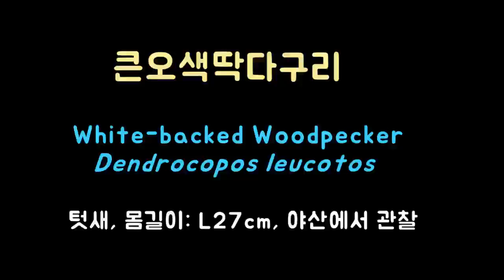머리가 울리도록 나무 찍어대는 큰오색딱다구리(+오색딱다구리) White-backed WoodpeckerㅣKorean Birds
큰오색딱다구리(딱다구리과), 텃새, L27cm
어디선가 나무 패는(?) 소리가 요란하게 들려 찾아보니 큰오색딱다구리가 먹이를 찾기 위해 열심히 작업을 하고 있습니다. 머리가 띵해 보일 정도로 강력하게 쪼아대는데도 마땅히 뭐가 안나오는지 한참을 그렇게 매달려서 고생을 하네요.  주변에서 역시나 나무에서 먹이를 찾고 있는 오색딱다구리도 보입니다.